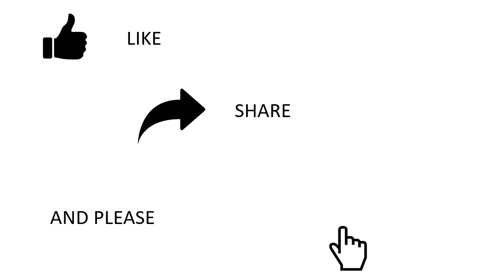Hlompho Kekana Best Goals (Long range Shots)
Here are hlompho Kekana's best long range shots for both Mamelodi Sundowns FC and Bafana Bafana, South African National team.